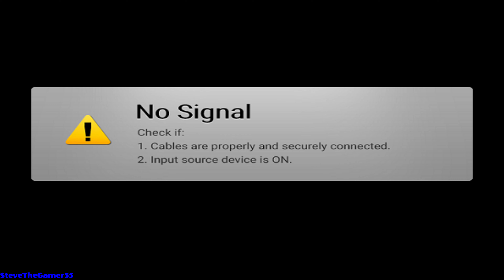GTA 5 Sheriff Patrol|| GTA 5 Mod Lspdfr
Welcome to another episode of LSPDFR, as we'll try our best to survive this one. In this GTA 5 Sheriff Patrol video, we'll be playing the game as a Police Deputy. We'll be doing all the standard Police duties, like chasing down criminals and trying to catch them in the act.

If you're a fan of the Police in GTA 5, then this is the video for you! In this city patrol mod, you'll get to experience everything it's like to be a Police Officer. With 4K resolution and a stunning visual experience, this is one GTA 5 mod you don't want to miss!